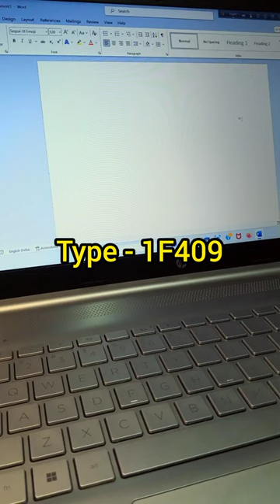computer short tricks